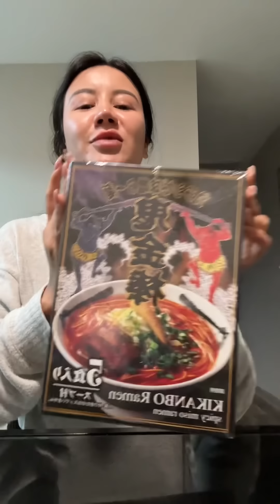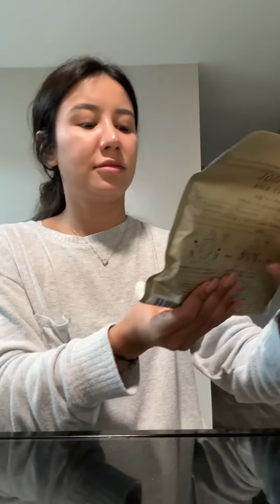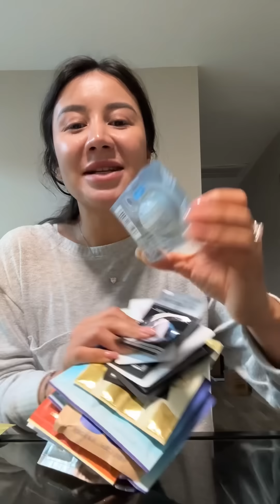Распаковка! Instagram Mary_max_01